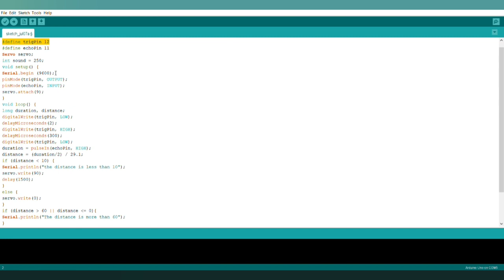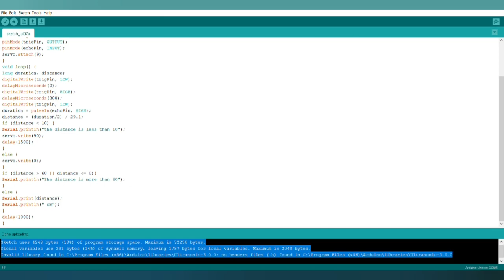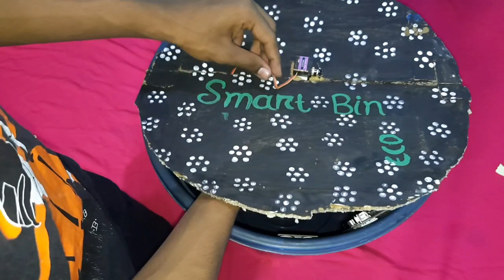How to make Smart Dustbin || Fully explained 🔥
👉4.9V BATTERY
link to purchase

👉5. BREADBOARD AND JUMPER WIRES
link to purchase

Schematic

ignore these 😄

Arduino tutorial: LED Matrix, Arduino LED, Arduino LED matrix, Arduino 8x8 Matrix, Arduino MAX7219, Arduino MAX7221, Arduino LED Matrix DIY, Arduino DIY, Arduino UNO, Arduino easy project, Arduino easy tutorial, educ8s, educ8s.tv, Arduino 64 Led Matrix, Do It Yourself (Hobby), Light-emitting Diode (Invention), Arduino (Brand), Lights, Red, Arduino Project
0612, 0612 TV, nerdfirst, nerdfirstnet, nerdfirst.net, arduino, led matrix, 8x8 led matrix, led, matrix, scanning, code, programming, microcontrollers
matrice led 8x8, 1388ASR, Arduino (Brand), Light-emitting Diode (Invention), 8x8 led matrix
top 10 arduino projects, 2020, 2021, best arduino projects, never seen before, Arduino projects, amazing arduino projects, easy arduino projects, arduino based projects

ASK ANY QUERIES RELATED TO VIDEO/COLLABORATION  THEN
FIND ME ON